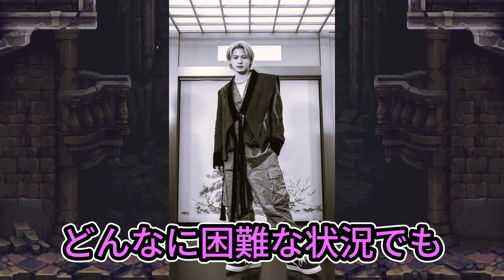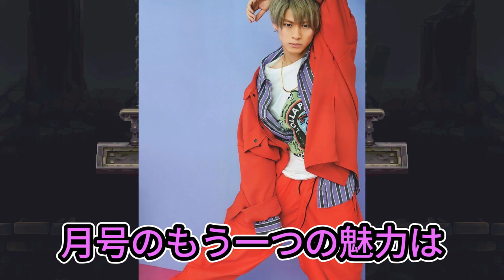【平野紫耀】平野紫耀の新たな一面が明らかに！VOGUE JAPAN 8月号で魅力全開。世界へ羽ばたく平野紫耀の今！VOGUE JAPANが捉えた真実とは？